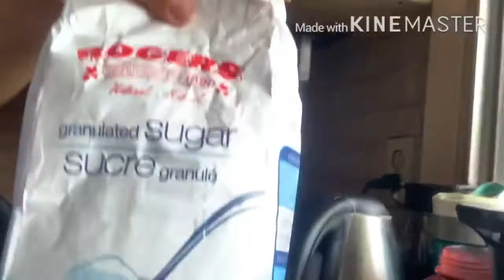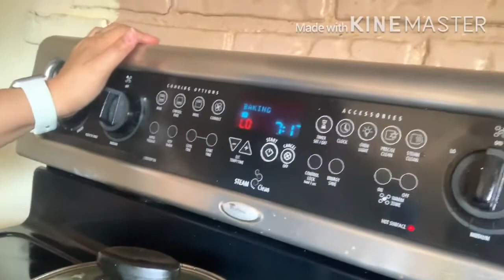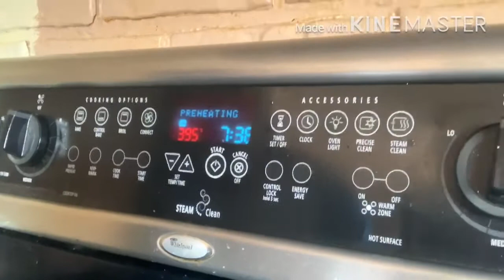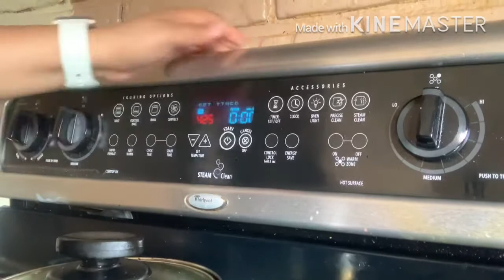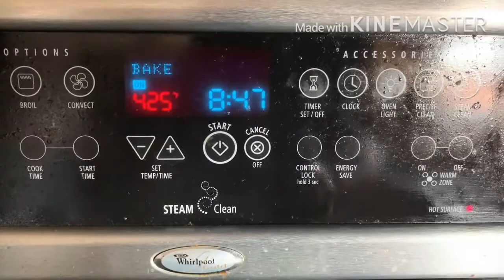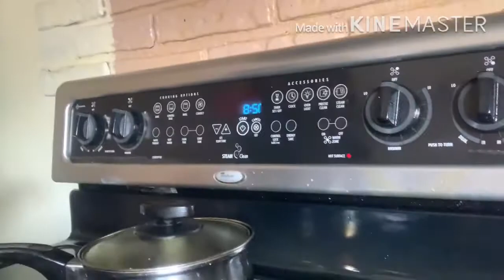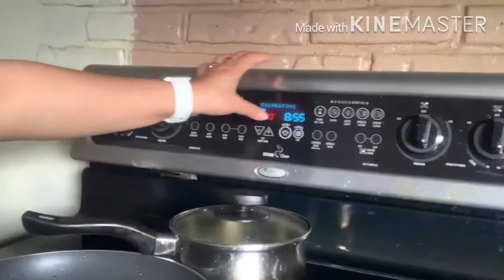Making Special Cassava Cake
Hello mga Ka HULAHOOPERS! Mga Ka Friendship! Our episode for today is making a special cassava cake. This is my secret recipe guys and not it’s not a secret anymore hahaha. Stay tune. Sit back and relax and enjoy the show.

Kishifam Japan
EverydayMonday
Koi and Bev
Lynne’s vlog
Family Jessie vlogs